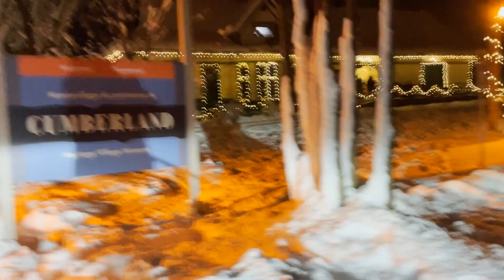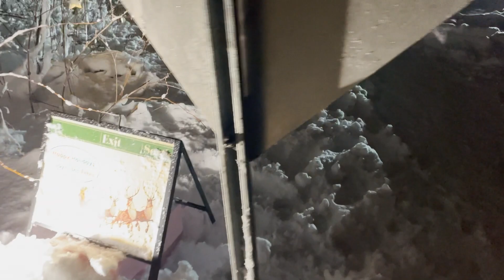My Dogs Visit A Vintage Village of Lights| Ember And Cole The English Springer Spaniels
Ember and Cole, the English Springer Spaniels were so excited that they got to go on some Christmas adventures this year. This was their first time coming to the Cumberland Museums Vintage Village of Lights. Ember made a bunch of new friends and Cole enjoyed all the smells. They were very disappointed that they couldn't visit Santa though.